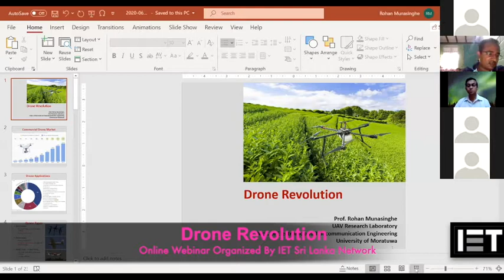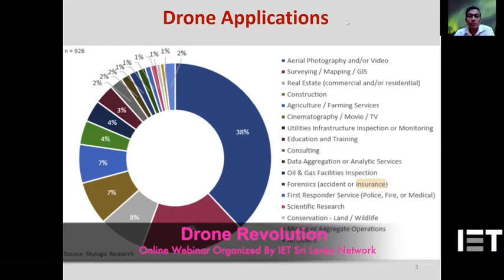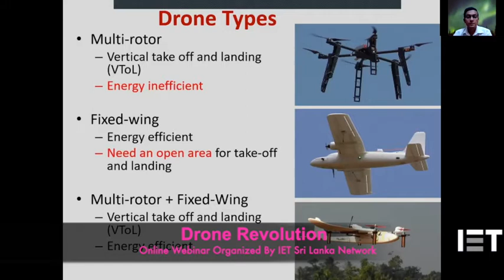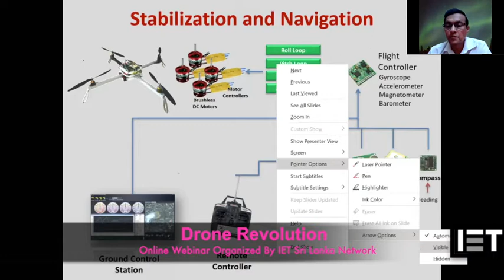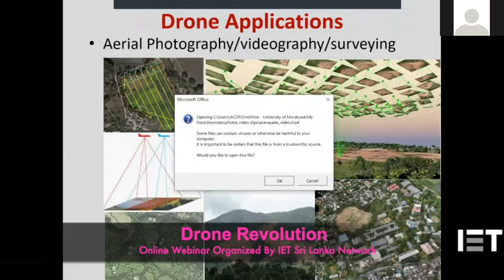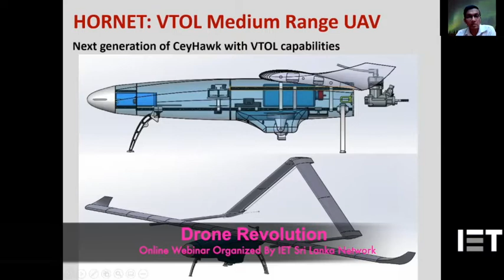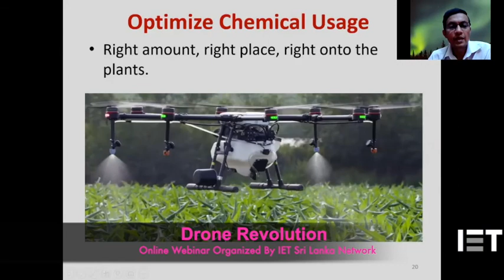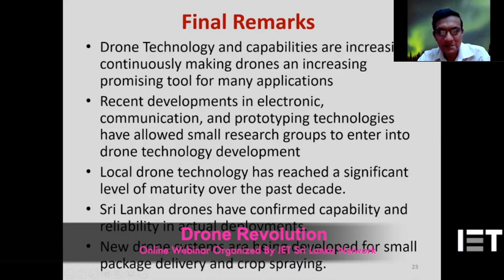Drone Revolution | Practical Experience & Videos | A Pioneer | Prof. Rohan Munasinghe (Part 1 of 2)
The online webinar was organised by 𝐈𝐄𝐓 𝐒𝐫𝐢 𝐋𝐚𝐧𝐤𝐚 𝐍𝐞𝐭𝐰𝐨𝐫𝐤 on 19th June 2020.

Today, drone technology has reached a level of maturity to be successfully deployed for a number of applications such as aerial surveying, package delivery, and surveillance. Due to the lightweight, autonomous operation, accuracy and low-cost drones will continue to consolidate its position as a smart disruptive technology. The multi-copter type drones are the easiest to operate, however they are energy inefficient, thus, can be deployed for short
endurance missions. On the other hand, winged drones are energy efficient, however they need large open spaces to take off and land. A new hybrid drone type in which multi-rotor and wings are both combined has already been developed successfully. This type, called VTOL (vertical takeoff and landing) drones will be the most popular type in near future. Agriculture is one promising area for drone deployment in that one drone with multi-spectral cameras can monitor the health of plants spanning over a large while spraying necessary chemicals clinically. This way, usage of chemicals can be reduces significantly. Land surveying with drones has already been matured and it’s the state of the art of surveying today. In the near future, drones will deliver packages from online stores to their customers.
And, drones will be deployed for surveillance and security. Among many such benefits, drones can also be misused to create serious threats to humanity.

𝐒𝐩𝐞𝐚𝐤𝐞𝐫 𝐏𝐫𝐨𝐟𝐢𝐥𝐞:
Prof. Rohan Munasinghe

Prof. Rohan Munasinghe is attached to the Department of Electronic and Telecommunication Engineering of the University of Moratuwa. He was the former Head of Department. He earned the MEng Degree in 1999 and the PhD Degree in 2003 both in Advanced Systems Control Engineering from Saga National University, Japan. His main areas of teaching and research are Robotics, Control Systems, Unmanned Aerial Vehicles, Underwater Robotics, Autonomous Intelligent Systems, Artificial Intelligence, and System Optimization. Prof. Munasinghe was part of KAIST-Stanford research collaboration on advanced robotics. He has won awards at the international inventions’ exhibitions in Geneva, and in robot competitions of India in many occasions. He has undergone training at Commercial Law
Development Program, USA on technology transfer. He has completed training on intellectual property at the USPTO and has completed courses of the World Intellectual Property Organization (WIPO). He is a Member of the National Science and Technology Commission (NASTED), Honorary Advisor to the vocational training authority, Director of the University-Business Linkage Center (UBLC), a member of the Senate e Research Committee (SRC) and a member of the Intellectual Property Advisory Committee (IPAC) of the University of Moratuwa. Prof. Munasinghe is the Chair of the NSF Committee on Engineering, IT and Architecture, also serves in the Steering Committee of the Center for Research and Development (CRD) of the Ministry of Defense, and in the Advisory committee of the Sri Lanka Planetarium. He served in the Board of Governors of the Arthur C Clarke Centre for Modern Technologies, Board of Directors of the National Engineering Research and Development Center, and NSF committees on Technology, Science Popularization, and Nanotechnology. He is the founder chair of IEEE Robotics and Automation Society Chapter in Sri Lanka, was the Chairman of IEEE Sri Lanka Section in 2010. Prof. Munasinghe is a Charted Engineer, Senior Member of IEEE, member of Robotics and Automation Society of IEEE, and a member of IESL.

𝐏𝐫𝐨𝐠𝐫𝐚𝐦𝐦𝐞 𝐒𝐜𝐡𝐞𝐝𝐮𝐥𝐞

5:45pm Welcome Address and introduction to the speakers by Eng(Dr.) Lalith Liyanage
5:35pm Presentation by Prof. Rohan Munasinghe
7:15pm Q and A
7:45pm Close of the webinar

This webinar was opened for all members of the IET and as well for the non-members who are Engineers and the Technicians practicing in the industry.

If you want to know recent updates or upcoming event which will be organised by IET Sri Lanka Network, Please be keep in touch with following social media accounts.